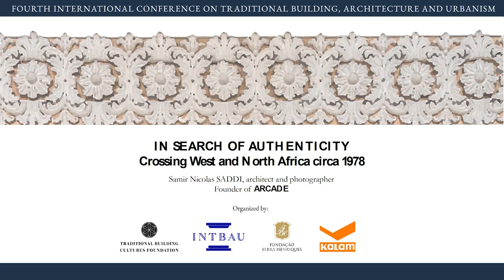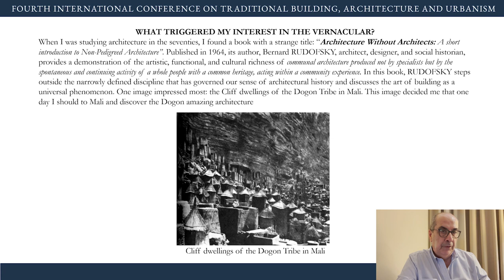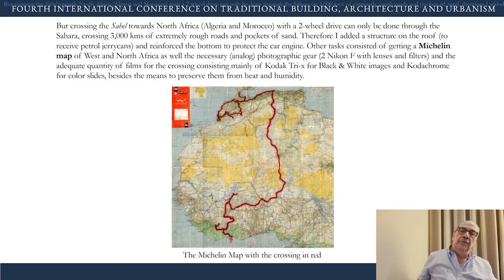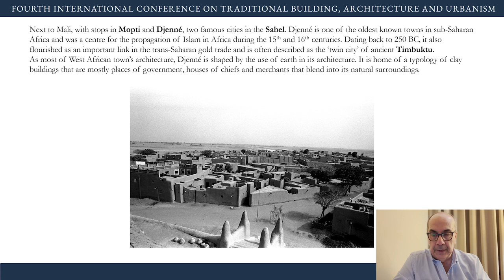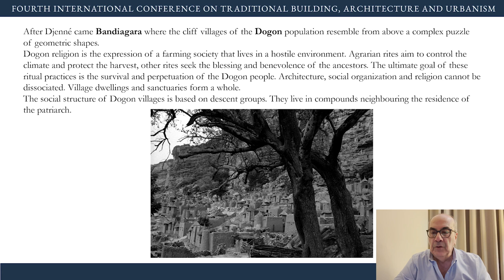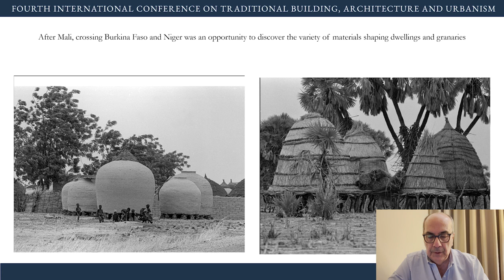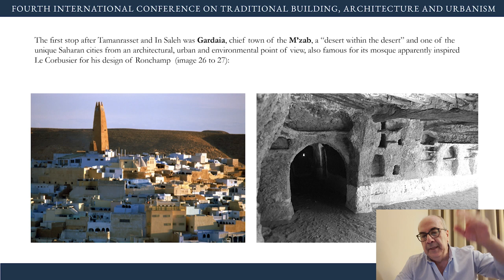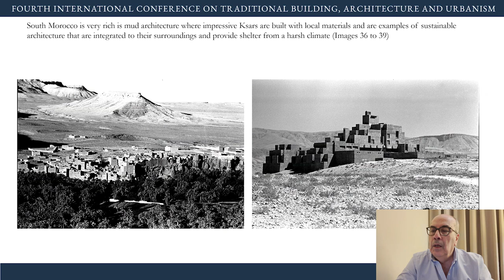Samir Nicolas Saddi: In Search of Authenticity, Crossing West and North Africa in 1978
Lecture by Samir Nicolas Saddi at the Fourth International Conference on Traditional Building Architecture and Urbanism, held on November 16 and 17, 2023.

"In 1978, as a young architect with a keen interest in photography, I embarked on a journey of more than three months by car that took me from the Ivory Coast to Morocco. With the aim of rediscovering cultures and traditional architecture in the Sahel and North Africa, this experience raised important questions: how did entire peoples manage to live in harmony with nature before culture was technologized? What lessons can we learn from the way traditional settlements were formed over generations with minimal impact on ecosystems? What design concepts should architects employ to make buildings consume less energy and resources? In short, how can architecture become sustainable?".

The Conference was organized by the Traditional Building Cultures Foundation and INTBAU with the collaboration of the Fundação Serra Henriques and Kalam.